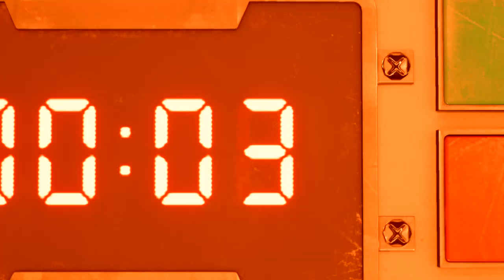Lets play FINAL FANTASY VII REMAKE # 2 | erste mission (part 2)